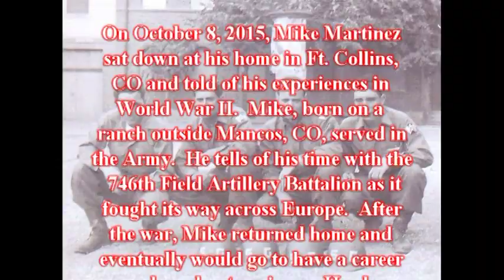Mike Martinez - His Full Interview (WWII)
On October 8, 2015 Mike Martinez sat down at his home in Ft.Collins, CO and told of his experiences in World War II.  Mike, born on a ranch outside Marcos, CO, served in the Army.  He tells of his time with the 746th Field Artillery Battalion, as it fought its way across Europe, including the Battle of the Bulge.  After his service, Mike returned home and eventually would get into a career as a broadcast engineer.  He also married his wife Carmen.  They were married for 37 years until her passing and have a son, two grandchildren and on great-grandchild.